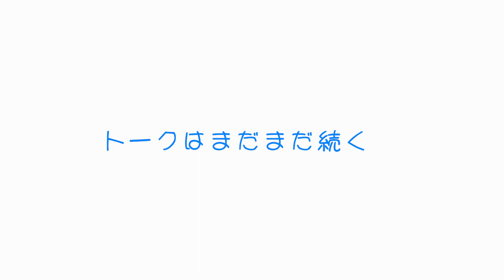キャンピングカーツアー反省会(前編)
2022年10月～11月にかけて行われた長江健次と増田俊郎のキャンピングカーツアー2022を振り返ったトークの前編です(全３本)

おじさん二人が楽しそうです。